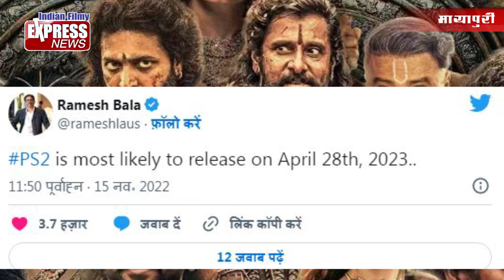Indian Filmy Express- 17th Nov 2022 | Nora Fatehi | Shehnaaz Gill | Mission Majnu | Monalisa | 8 PM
Indian Filmy Express- A News Bulletin bringing Regional Indian Cinema News to You ft. OTT News, Pollywood, South Indian Cinema, Bhojpuri & Bollywood News.

Indian Filmy Express is all about Indian cinema- this is your one stop destination for news and updates related to Indian cinema. From who is making their big debut to which movie is setting the box office on fire and new film announcements - We have got you covered! We bring to you all the deets about bollywood, punjabi, south and bhojpuri cinema. Engaging interviews, box office details, interesting trivia about Indian films, shoot stories and all the action that goes on behind the scenes.